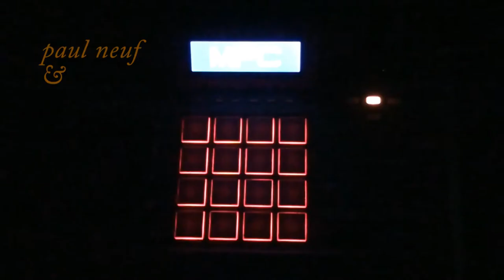Winter Renaissance (MPC Renaissance)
J´ai coupé une chanson de Bonnie Mayfield, une petit hommage.
I chopped a Song of Bonnie Mayfield.
Habe ein Bonnie Mayfield Song gesampelt.